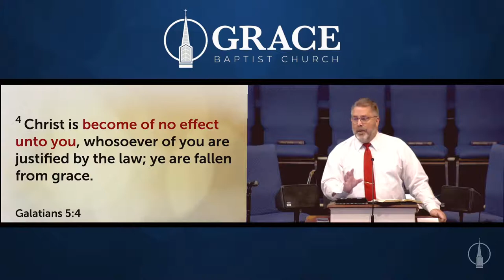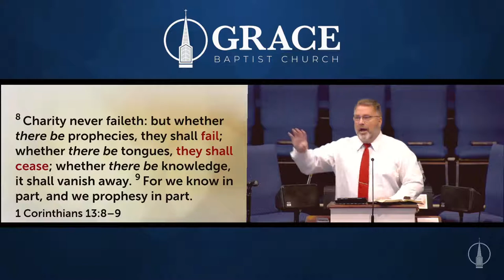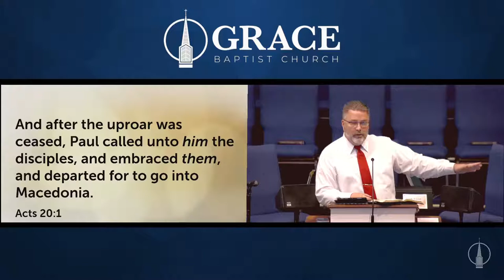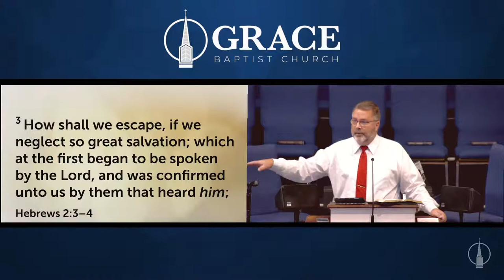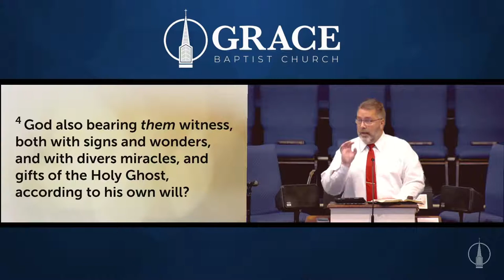GBC Sunday School - Understanding Spiritual Gifts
David Goforth, Senior Pastor